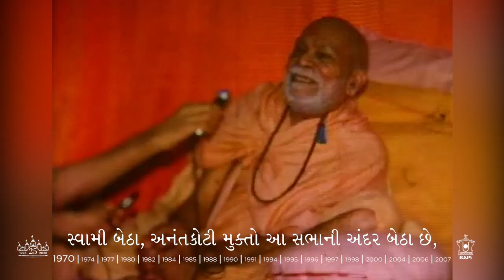LM25 Video for Week 1: Memorable Moments with Yogiji Maharaj – 1970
2020 marks the 25th anniversary of NeasdenTemple. In the lead up to our LM25 celebrations in August, we will be sharing a short video every week to commemorate the visits of Yogiji Maharaj, Pramukh Swami Maharaj and Mahant Swami Maharaj to the UK between 1970 and 2020. These videos chart the growth of the @BAPS Satsang fellowship across the UK and thus the history behind the building of the Mandir itself.

The first in this LM25VideoSeries features Yogiji Maharaj's historic telephone call to London from Kampala in May 1970, his visit to London in June 1970 to inaugurate a mandir in Islington - the first Swaminarayan mandir in the western hemisphere - and his divine vision of a traditional Hindu mandir in the capital.